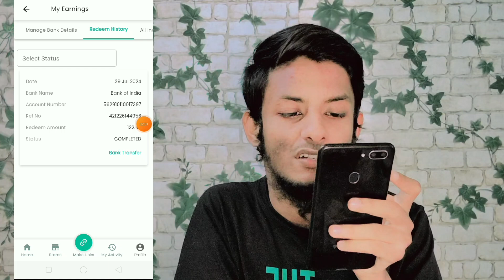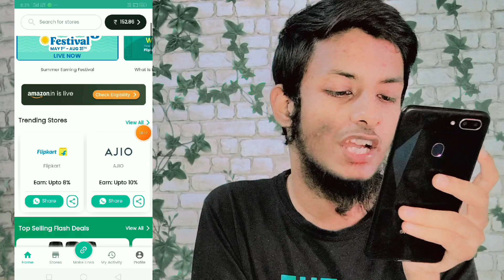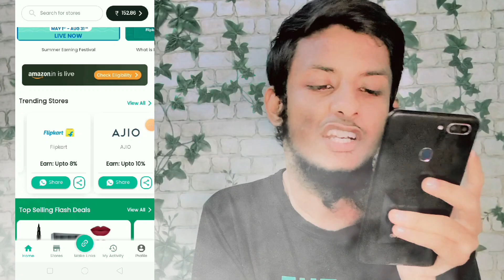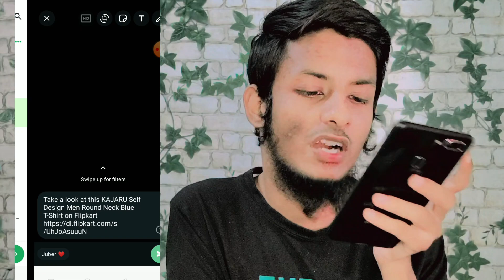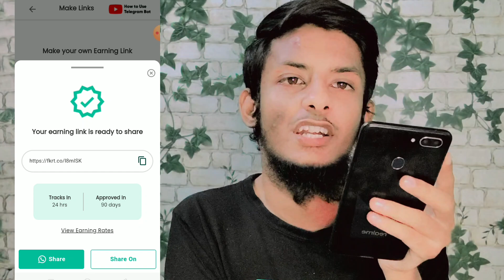Links Share చేసి Monthly₹50,000 Money Earn చెయ్యండి -2024 Best Earning App Telugu -Make Money Online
App Link : -

Releted Questions : -

best self earning apps for android In Telugu
make money online 2023 Telugu
2023 Best Earning App Telugu

About This Video :

app payment proof
earn money game app In Telugu
paytm games
real money earning games
play games and earn money Telugu
paytm money earning apps In Telugu
earn paytm cash online mpl
Real Earning Apps In Telugu
2023 new earning app today
2023 new earning app today
best self earning apps 2024
2023 best self earning app
earning app
New Apps 2023 Telugu
New Paytm Cash Earning Telugu
earn money
install app and earn money
work from home telugu
install app and earn money 2024
best ways to make money
install app and earn paytm money
money making apps
app install and earn money making app
install and earn money

Released Questions ?